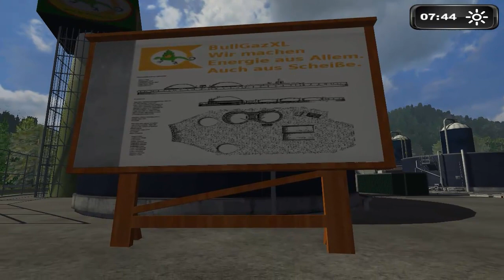1/10 SMM_m_TG_EEKA_MF Map Vorstellung (Livestream Mitschnitt)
In einen Livestream bei Twitch habe ich die SMM_m_TG_EEKA_MF Map von BulldozerXL vorgestellt. Gleichzeitig hatten die Zuschauer die Möglichkeit, in einen Chatraum Fragen zu stellen. Diese Fragen wurden direkt während dem Spiel beantwortet.
Ich werde diese Stream unregelmäßig wiederholen. Mir gefällt die Möglichkeit das Zuschauer ein wenig das Spielgeschehen beeinflußen können.

Man muß aber bei dem Stream bedenken das die Daten zeitgleich hochgeladen werden. Deswegen ist die Qualität nicht so hoch, wie bei dem Video hier in Youtube. Mit meiner Internetleitung ist es zur Zeit nicht möglich gleichzeitig einen Mitspieler einzuladen. Ich schaue aber ob ich das ändern kann.